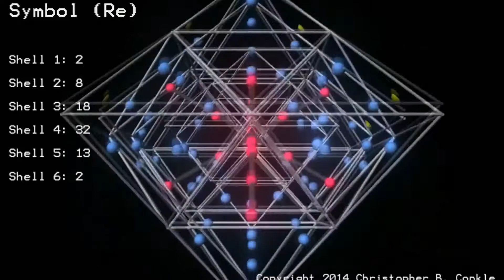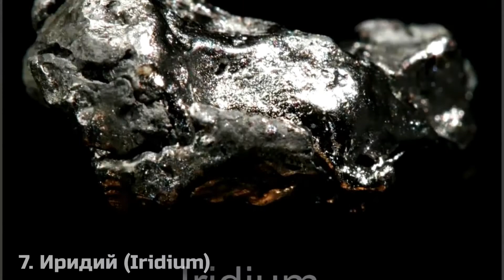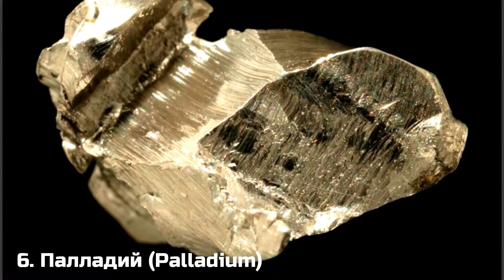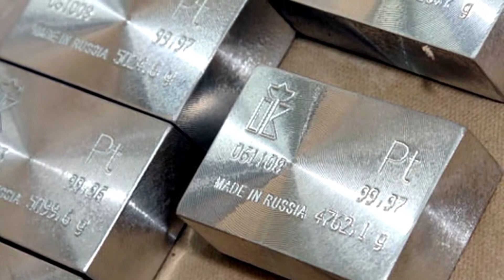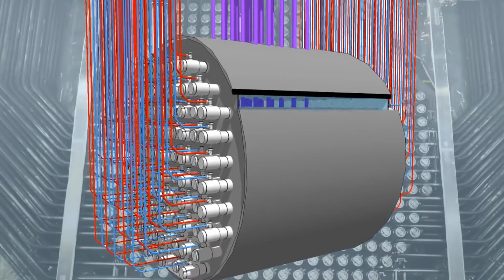TOP 10 DUNYONING ENG QIMMAT METALLARI.....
Videomiz yoqqan bo'lsa obuna bo'lishni va qo'ng'iroqchani bosishni unutmang..!!!